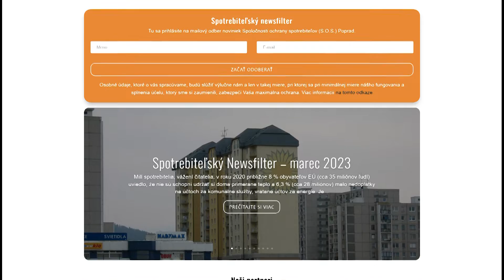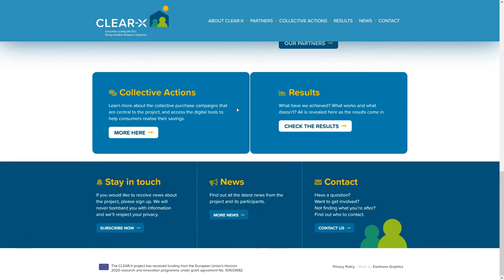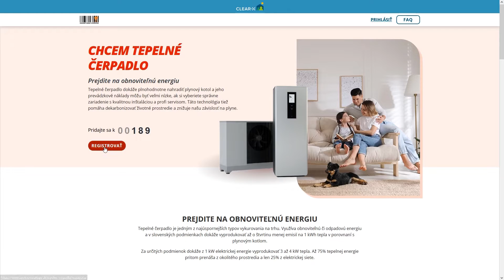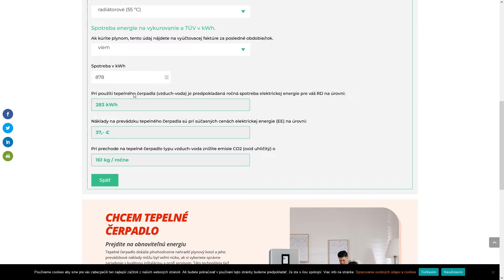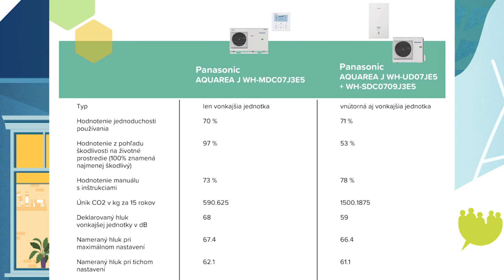Skupinový nákup tepelných čerpadiel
Spoločnosť ochrany spotrebiteľov organizuje skupinový nákup tepelných čepadiel vzduch-voda na Slovensku. Združenie tak chce pomôcť domácnostiam investovať do obnoviteľných zdrojov a znížiť účty za energie i produkciu emisií.